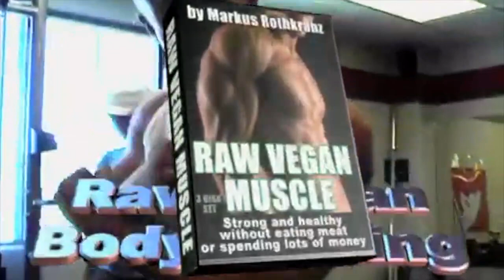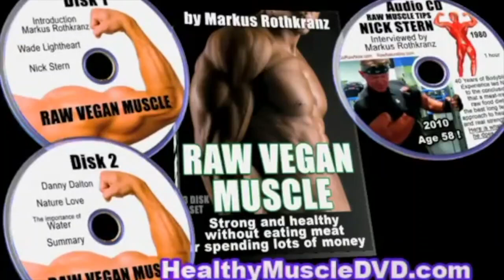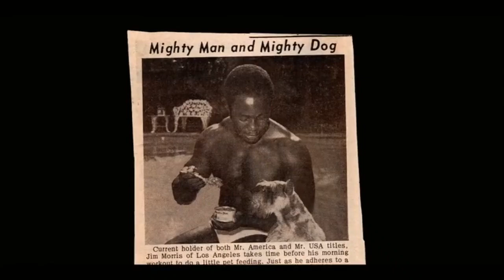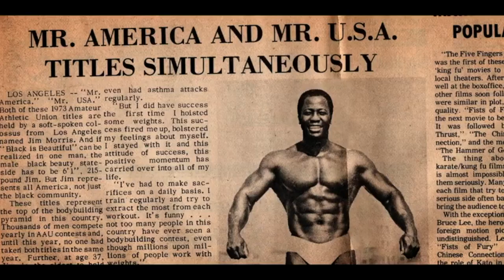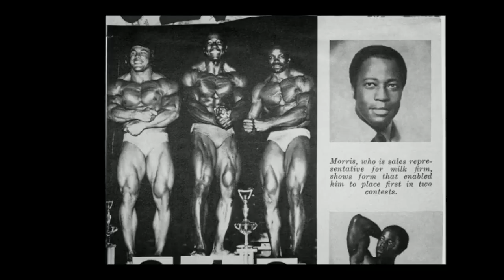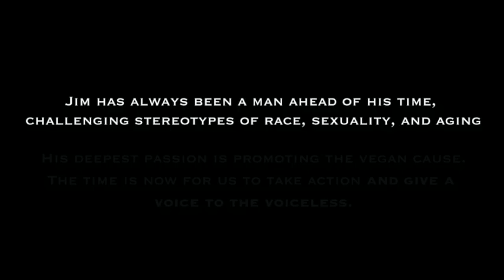Meet Raw vegan over 40 years & Fruitarian From Birth & many more! Raw Vegan inspirations.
In this video you will see a 95 year old man who has been Raw Vegan for over 40 years and meet a Lifelong Australian Raw Fruitarian from Birth. See Markus Rothkranz get tested on his against hundreds of people while also seeing many other success stories. This video is here to inspire you and break the traditional idea of diet and health.

* Functionless evolutionary leftover organs become functional organs deemed vestigial organs .